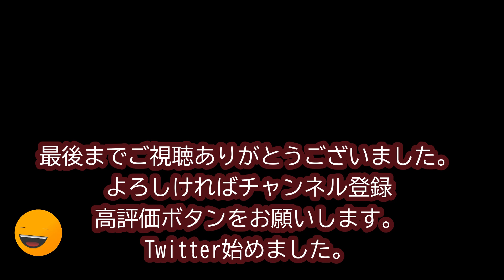呉で艦船を見る [国旗降納シーンあり] 広島県呉市 Kure Hiroshima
広島県の呉市で海上自衛隊の艦船を見てきました。呉は艦船ファンの方なら誰もが知る見ごたえのある場所です。「アレイからすこじま」という海岸沿いの公園からは本当にすぐ目の前で潜水艦や水上艦艇を見ることができて、まるで映画のワンシーンを見ているようでした。佐世保や横須賀に行った時もそうでしたが、なかなか海上自衛隊の艦船を見ることが少ない県に住んでいる者としては、大変珍しく、かっこ良さに圧倒されながら、「自分の知らない所で守られているんだ」という思いで、自衛官の方々に感謝の思いでいっぱいでした。

字幕の漢字に間違いがありました。
「自衛官の方が乗っている」の「乗」の字が「載」になっていました。お詫びして訂正させて頂きます。